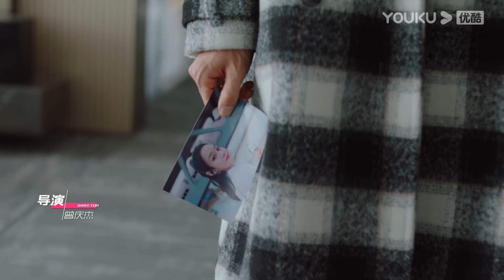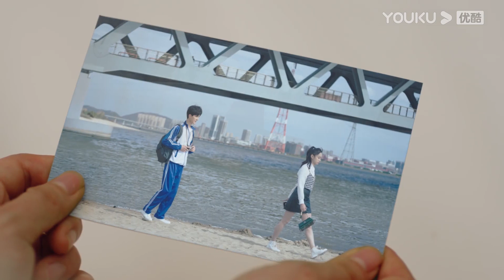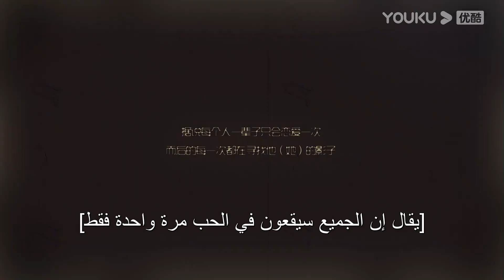"مقدر للقائك"｜الحلقة 17｜لو يان تشي/يانغ زي｜مسلسل حب حضري｜YOUKU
جين رونغ رونغ، المديرة العامة غير المتزوج لمجموعة جين تشاو، تلتقي مع قو تشونغ بي، الصبي الصغير الشجاع في الصواب. بمناسبة موعد أعمى، علم بالصدفة أن قو تشونغ بي هو الابن الثالث غير المرغوب فيه لمجموعة قو. من أجل حل المعضلة الحقيقية، اقترب الاثنان اللذان تزوجا بسرعة تدريجيا من قلوب بعضهما البعض بعد الزواج، وعملوا معا للتغلب على ظل الماضي الذي غلف قلوبهم.

بطولة: لو يان تشي/يانغ زي/ني هان جين/جو جيا يو
الحلقات: 20